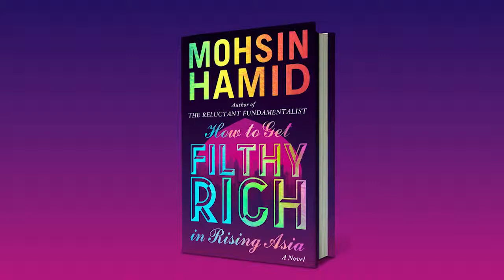How to get Filthy Rich in Rising Asia: 7. Be Prepared to Use Violence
How to Get Filthy Rich in Rising Asia is Mohsin Hamid's spectacular, thought- provoking novel of modern Asia

In this keenly-awaited follow-up to his bestselling The Reluctant Fundamentalist, Mohsin Hamid confirms his place as a radically inventive story-teller with his finger on the world's pulse.

The astonishing and riveting tale of a man's journey from impoverished rural boy to corporate tycoon, it steals its shape from the business self-help books devoured by youths all over 'rising Asia'. It follows its nameless hero to the sprawling metropolis where he begins to amass an empire built on the most fluid and increasingly scarce of goods: water. Yet his heart remains set on something else, on the pretty girl whose star rises alongside his, their paths crossing and re-crossing in a love affair sparked and snuffed out again by the forces that careen their fates along.

The hero of the story could be any one of us, hungry for a different life. And ours too could be the fate that awaits him . . .

Fast-paced, vivid and emotionally absorbing, How to Get Filthy Rich in Rising Asia creates two unforgettable characters who find moments of transcendent intimacy in the midst of shattering change.